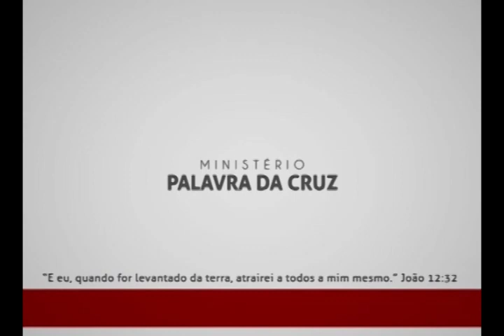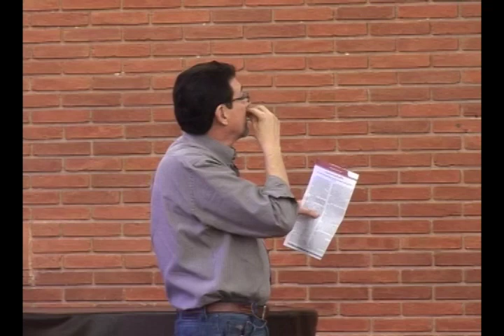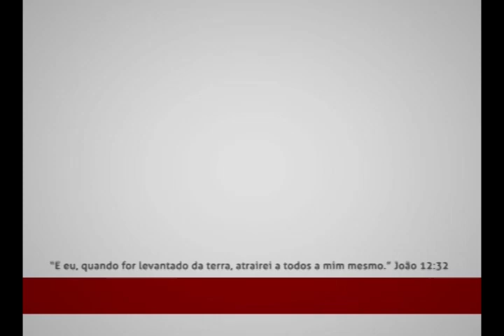O DESASTRE DO ODRE VELHO - Glenio Fonseca Paranaguá